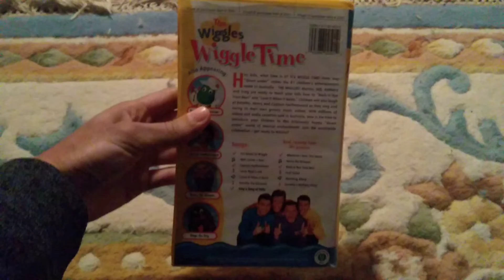The Wiggles: Wiggle Time 2001 VHS Side Label 060